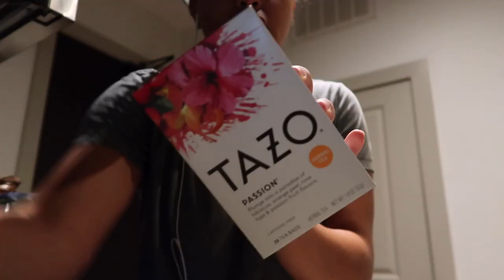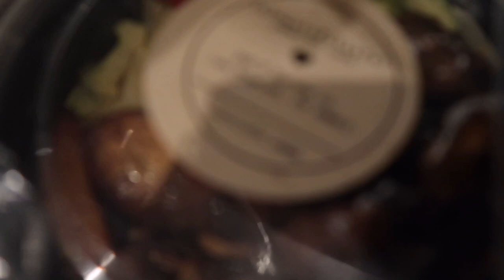WEEKLY VLOG 8 | HOW I MANIFEST EVERYTHING I WANT + ITS MY BF'S 23RD BIRTHDAY!!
OPEN ME!

AMAZON ITEMS mentioned:
Phone Tripod w/wireless remote
Yoga mat